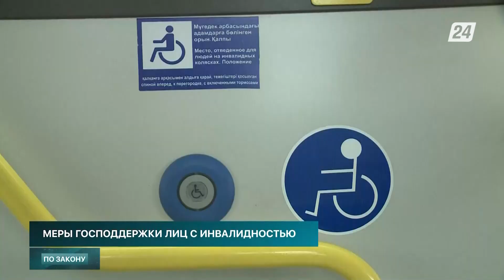Жизнь людей с инвалидностью улучшат | По закону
В Казахстане до сих пор маломобильным гражданам на улицах трудно передвигаться. Пандусы зачастую совсем не приспособлены для безопасного перемещения. Государство должно обеспечить равенство возможностей и справедливость для всех.

Сейчас обсуждается вопрос о создании института Омбудсмена при Президенте. Поэтому, такие вопросы как защита прав человека с ограниченными возможностями, должны стать важной составляющей правового регулирования общественных отношений и ориентирами Нового Справедливого Казахстана.

Также в этом году появился закон, который должен улучшить жизнь людей с инвалидностью.

Подробнее расскажем в этом выпуске программы Марата Башимова «По закону».